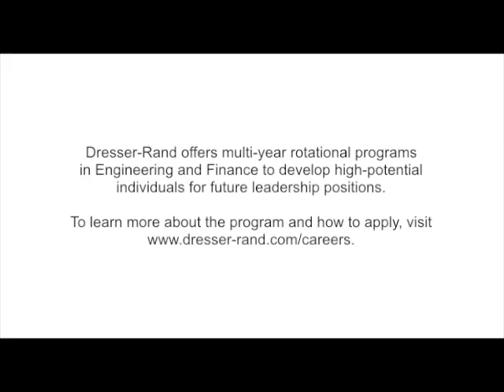EMAP Overview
An overview of the Engineering Management Acceleration Program at Dresser-Rand